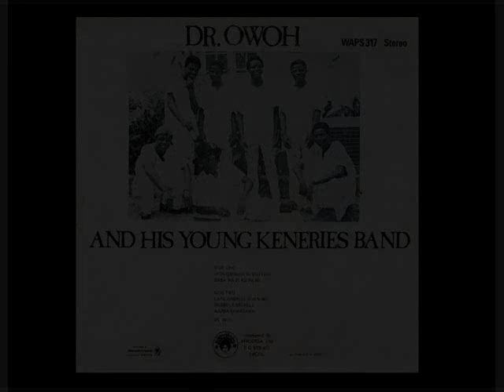Dr Orlando Owoh ~ "Late Gabriel Jejeniwa & Olobele Mo Bele"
Song: "Late Gabriel Jejeniwa & Olobele Mo Bele"
artist: Dr. Orlando Owoh and His Young Keneries Band
year: 1976

If you want to hear the entire song I have it posted on my blog.  Please go to:

Thanks the Almighty for giving us Dr. Orlando Owoh.

Respect to Likembe for the original post.

A great destination for a deep look into African music.

Peace and Blessings to all peoples.